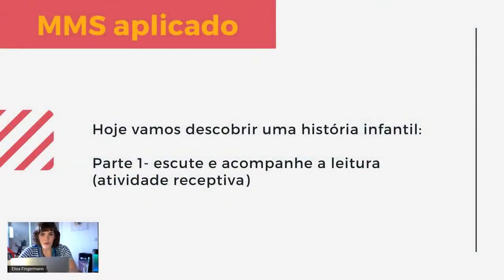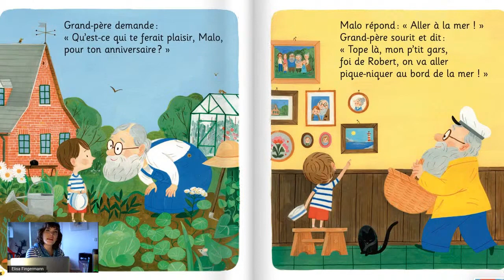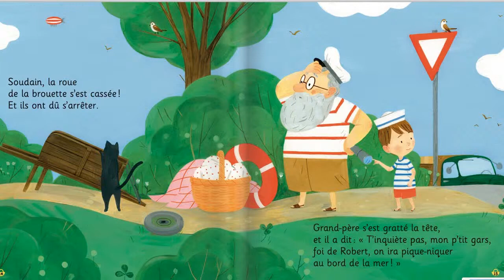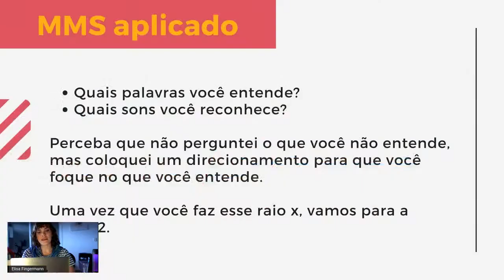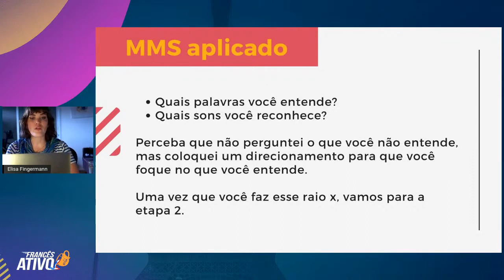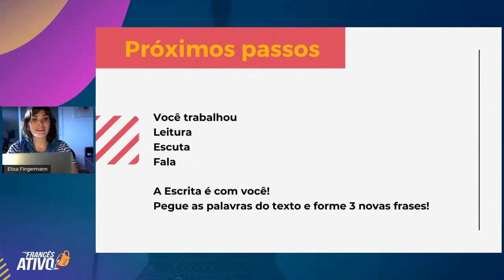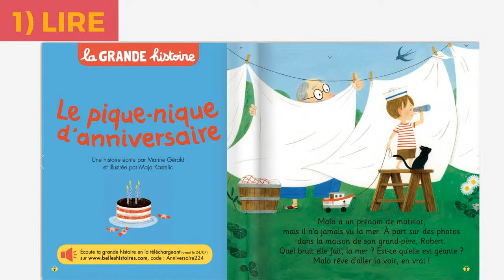Como aprender francês lendo de forma ATIVA